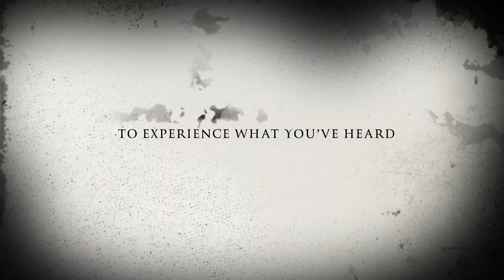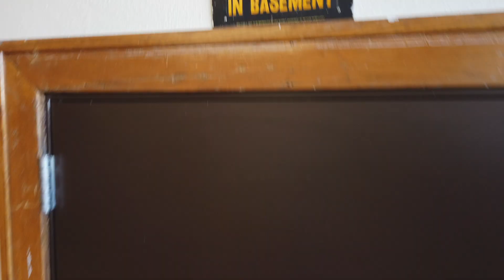The Unspoken Tales Of Jefferson